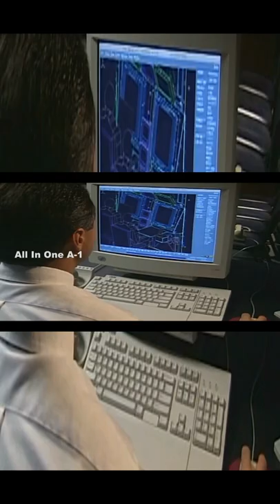US Navy’s Columbia Class Ballistic Missile Submarine ‘World Largest Submarines’ Part-1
Please Support As and Give me a Feed Back to Improve. The USS Columbia (SSBN 826) is the first ship in the new class of submarines built for the US Navy’s next-generation Columbia-class ballistic missile submarine by General Dynamics Electric Boat,
“With the Columbia-class program, the Navy has entrusted Electric Boat to deliver the next sixty years of nuclear deterrence for our nation.
Columbia-Class submarines are US Navy’s Top Priority.
Building the Columbia-class submarines has been the US Navy’s top priority for the last decade to maintain an edge over emerging undersea rivals, such as China.